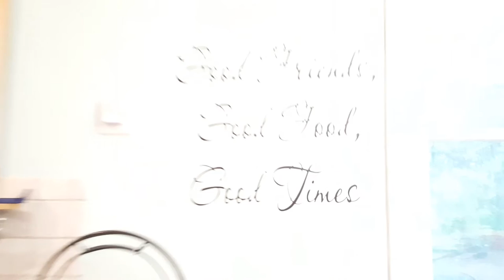The Huge Storm!